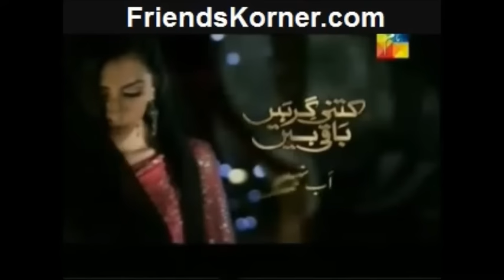Ab Nahi | Pakistani Short film | Arij Fatima | Aijaz Aslam | Feroz Khan